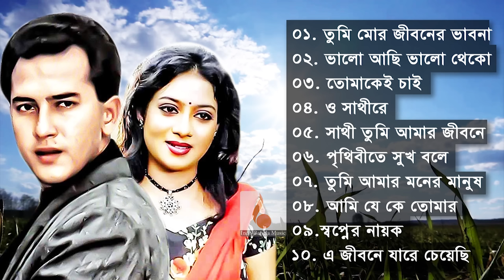Best of Salman Sah and Shabnur || Indo-Bangla Music